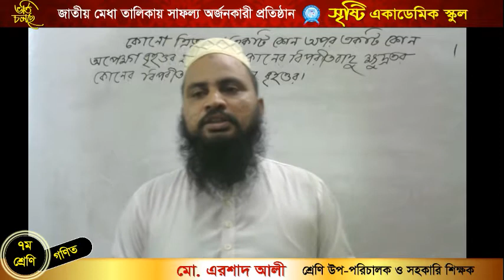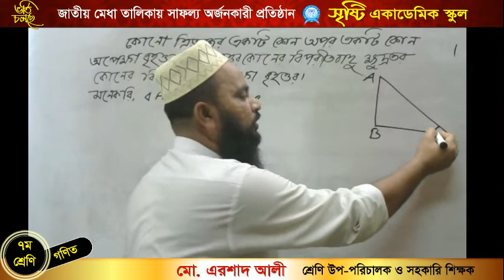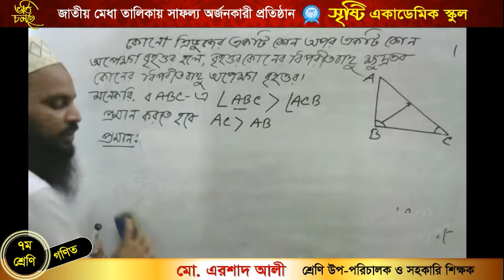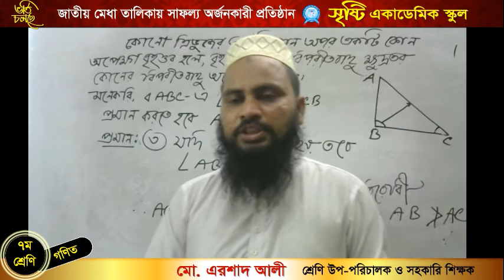এরশাদ আলী।। সপ্তম শ্রেণি।। গণিত।। নবম অধ্যায়।। উপপাদ্য ০৩